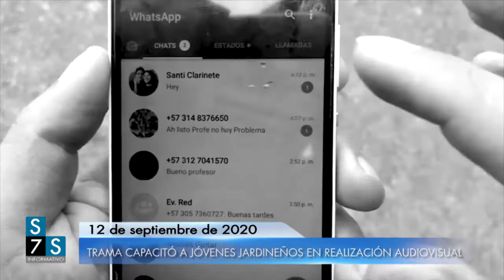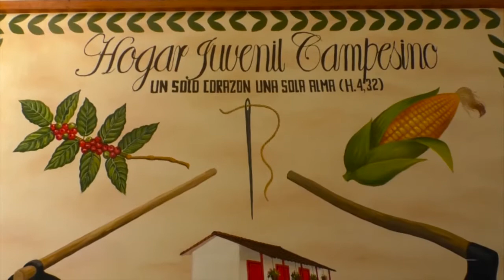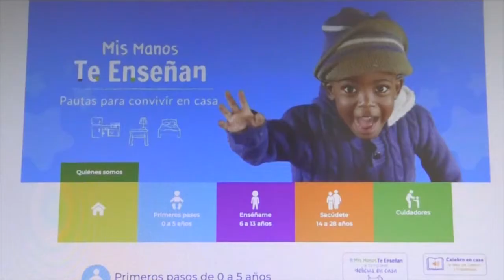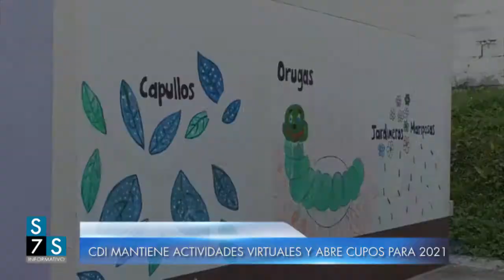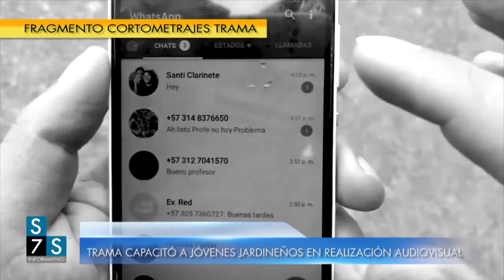SEMANA A SEMANA - Septiembre 12 de 2020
En esta entrega de Semana a Semana:

♣ Hablamos con algunos turistas para conocer su percepción de los protocolos de seguridad en Jardín y sus medidas de autocuidado.

♣ El Hogar Juvenil Campesino de Jardín implementó un estricto protocolo de bioseguridad con el objetivo de recibir nuevamente a sus 15 internos.

♣ El Centro de Desarrollo Infantil culminará sus actividades de este año de manera virtual y abre inscripciones para 2021.

♣ Jóvenes del Semillero de Periodismo de Antena 4 compartieron junto a otros jardineños en la realización de cortometrajes durante el Quinto Festival de Cine de Jardín.

♣ En el día del geróntologo conocemos las cualidades de esta profesión gracias a Martha Ligia Agudelo.

♣ Conozca los beneficios del pistacho para la salud cardiovascular.